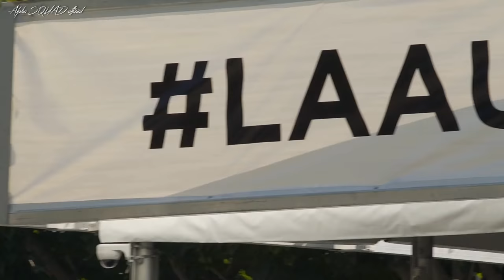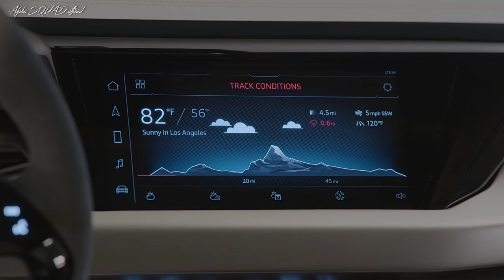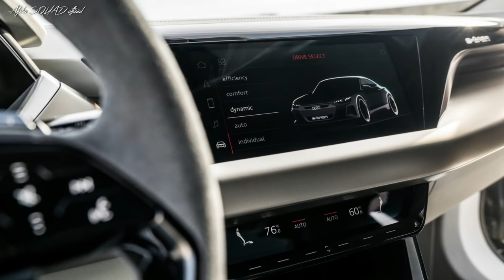Audi e-tron GT concept - Audi's First Electric Sports Car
Audi e-tron, the third: The brand with the four rings is presenting one of the stars of the 2018 Auto Show in the movie capital Los Angeles. With the electric powered Audi e-tron GT concept a four-door coupé is making its debut as a show car. The volume-production counterpart is set to follow in around two years.

The next electric Audi is being launched, following in the footsteps of the Audi e-tron SUV and the Audi e-tron Sportback slated for 2019. This time with a flat-floor architecture that provides for exciting proportions and a low center of gravity. 434 kW (590 hp) ensure performance fit for a sports car. The torque is transferred to the wheels via the quattro permanent all-wheel drive with torque vectoring, as you would expect for such a dynamic Audi. The performance subsidiary Audi Sport GmbH is responsible for subsequently transforming the car into a volume-production model.

Performance
434 (590) kW (HP)

Acceleration
3.5 seconds from 0 to 100 km/h

Inspiration drawn from the wind tunnel: design and body
Flat, wide and with a long wheelbase – those are the proportions of a classic Gran Turismo. And the Audi e-tron GT concept reflects these with its 4.96-meter (16.3 ft) length, 1.96-meter (6.4 ft) width and 1.38‑meter (4.5 ft) height. The lightweight body of the four-door coupé is manufactured using a multi-material construction. The technology for this automobile was developed in close collaboration with Porsche. Design and character are packed full of unmistakable Audi DNA.

The gently sloping roofline of the e-tron GT concept that extends well into the rear echoes the Sportback layout that is the hallmark of the brand. The cabin that tapers strongly toward the rear stands out compared with current Audi models. Wheel arches and shoulders are sculpted emphatically and, together with the flat floor that is unusual for an electric vehicle, visually underlines the low center of gravity and the dynamic potential of the Audi e-tron GT concept.

Performance and range: the drive
434 kilowatts (590 hp) system power – that is an impressive figure for the potential of the all-electric drive. Separate electric motors are fitted to the front and rear axles. In both cases these are permanently excited synchronous motors. They put down the torque onto the road via all four driven wheels – naturally the new Audi e-tron GT concept is also a genuine quattro. An electric quattro to be precise, since there is no mechanical link between the front and rear axle. The electronic control system coordinates the drive between the axles as well as between left and right wheels. That means optimum traction and just the desired amount of slip.

In future, the vehicle should accelerate from 0 to 100 km/h (0-62.1 mph) in around 3.5 seconds before going on to 200 km/h (124.3 mph) in just over 12 seconds. The top speed is regulated at 240 km/h (149.1 mph) to maximize the range. One feature that not all the competition can match is the option of fully utilizing the drive’s acceleration potential several times in succession. While elsewhere the drive is switched to overdrive for thermal considerations, the Audi e-tron GT concept can provide the driver with the full potential of both motors and the battery thanks to its sophisticated cooling strategy.

Sustainable contemporary feel: the interior
Four doors, four seats with 2.90 meters (9.5 ft) wheelbase – in the interior the Audi e-tron GT concept provides a large dose of everyday usability, coupled with a superb quality feel. The functional center of the interior is located at the front left, visibly focused on the driver’s seat.

Both the screen of the central instrument and the touchscreen above the center console come with a black-panel look finish. They underscore the large, calm design of the interior with its predominantly horizontal basic architecture.

With the concept car the designers have deliberately gone for the consistent use of sustainable materials – a clear statement of contemporary automotive design. Animal-based products are not used at all: the Audi e-tron GT concept comes with a vegan interior.

Chapters:
0:00 Reveal
0:27 LA Auto-Show Unveil
1:32 Exterior Design
3:47 Interior Design
6:36 Exterior Design 2
9:06 Outro